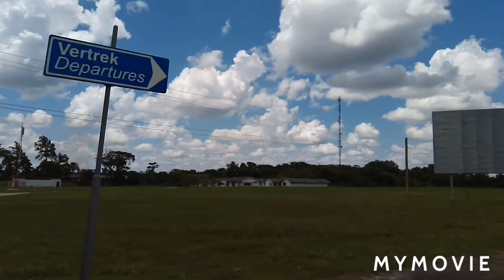PARAMARIBO - AMSTERDAM AIRPORT NAKAKALUNGKOT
Ang buhay OFW nga naman.. Nakakaiyak pero lumalaban pa din.. Kaya natin itomga kababayan... Stay safe..